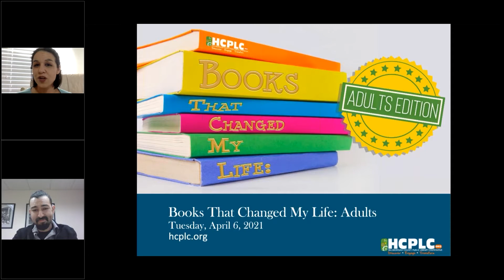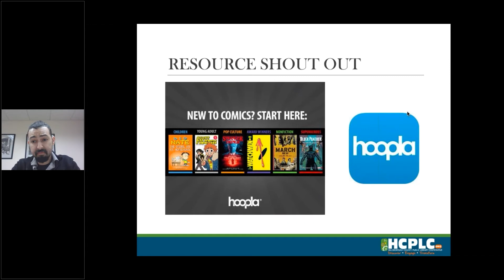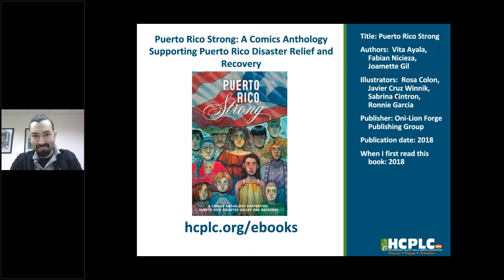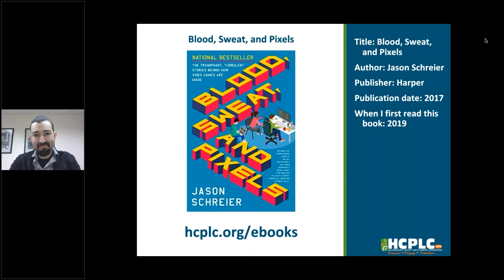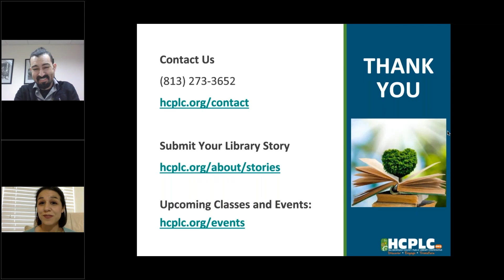Books That Changed My Life: Adults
Books have the power to change lives. Join library staff for as they share recommendations for the books that made an impact on them, plus a spotlight on library resources for finding great books. Recommended for adults.

Featured Titles:

"Puerto Rico Strong: A Comics Anthology Supporting Puerto Rico Disaster Relief and Recovery"

"Blood, Sweat, and Pixels: The Triumphant, Turbulent Stories Behind How Video Games Are Made" by Jason Schreier